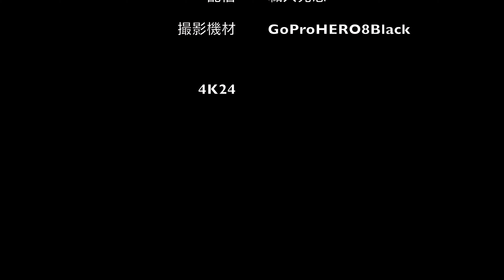【4K24:GoProHERO8Black】放置撮影シリーズ 柳が崎湖畔公園から見た風景 滋賀県 shiga japan 日本「滋賀県」の風景・自然・山、空港、港、鉄道No.202104233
カテゴリ２：湖・川・海上から見た風景シリーズ 　１７時〜（配信日不定）
　カテゴリ２：放置撮影シリーズ（空港）　１７時１５分〜（配信日不定）
　カテゴリ２：のんびり鉄道シリーズ　１７時３０分〜（配信日不定）
　カテゴリ２：放置撮影シリーズ（空）　１７時４５分〜（配信日不定）
　カテゴリ２：放置撮影シリーズ（自然、風景、山、港）　１８時〜
　カテゴリ２：ほのぼの動物シリーズ　１８時１５分〜（配信日不定）
　カテゴリ６：徒歩時々公共交通機関利用旅　１８時３０分〜（配信日不定）
　カテゴリ１：イベント、祭事・神事・法要　１８時４５分〜（配信日不定）
　カテゴリ３：自衛隊情報　１８時４５分〜（配信日不定）
　カテゴリ４：ビジネス、地域産業・地域経済・地域観光など　１９時〜（配信日不定）
　カテゴリ６：ソロ登山・ソロハイキング（可能な範囲で重装備移動）　１９時１５分〜（配信日不定）
　カテゴリ６：ソロキャンプ（野営地確保及び野営活動）　１９時３０分〜（配信日不定）
　カテゴリ５：日本の食　１９時４５分〜（配信日不定）
　カテゴリ５：日本の宿　２０時〜（配信日不定）

デジタルコンパクト（スチル）カメラ：
SONY Cyber-Shot RX10IV(DSC-RX10M4)バッテリー１５本
Nikon COOLPIX P950 バッテリー１１本
アクションカメラ：GoProHERO8Black　３台バッテリー２７本
三脚：
Manfrotto MVK608TWINGC ナイトロテック608ビデオ雲台＋カーボンツイン三脚GS
三脚備品：
その他：
SmallRig 多機能ダブルボールヘッド クランプ&1/4インチネジ付き
リニアPCMレコーダー TASCAM DR-05-V3
ダイブハウジング for HERO8 BLACK GoPro AJDIV-001

【編集機材】
外付けHDD：
トラックパッド：Magic Trackpad 2
アプリ：ファイナルカットプロ
②パソコン：Mac Book PRO 2020 13インチ（移動用）
外付けHDD：
USBケーブル：USB3.1ケーブル Gen2 C-microBタイプ　エレコム
カードリーダー：USB-C SDカードリーダー　アップル

【運営管理】
職人発想：